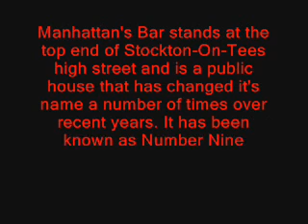Manhattan's Bar Stockton On Tees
Manhattan's Bar stands at the top end of Stockton-On-Tees high street and is a public house that has changed it's name a number of times over recent years. It has been known as Number Nines and then Fitzgeralds before taking on its current name in the Summer of 2005.

The pub itself is a large open area with a prominent bar situated in the center. Downstairs - now where the male and female toilets are situated, there used to be a cellar bar that was frequented by the biker crowd.

A steep, cold stairwell leads up to a highly decorated room that is being used as a sports gym/kick boxing room and above that, as the stairs continue, is an officially abandoned apartment that was once lived in by previous landlords and landladys. It is up here - and the attic above the apartment - where out investigation would focus.